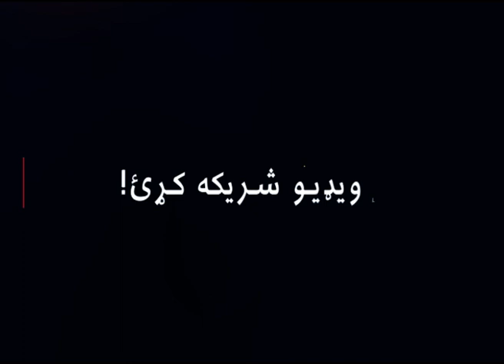.ا.ا وایي، پر داسې پلانونو کار کوي چې له مخې به یې د بیوزلۍ کچه راټیټه شي.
د اقتصاد عالي کمېسیون په لومړۍ غونډه کې مسوولینو ویلي چې تمرکز یې د اقتصاد پر بیا رغونه دی او په همدې موخه یې نړیوالې پانګونې ته زمینه برابره کړې ده.
ملا برادر دافغانستان شل کلن اقتصاد کاذب یاد کړی او نیوکه یې کړې چې د بهرنیانو له وتلو سره را وپرځېد.